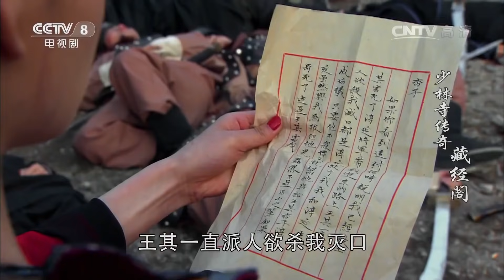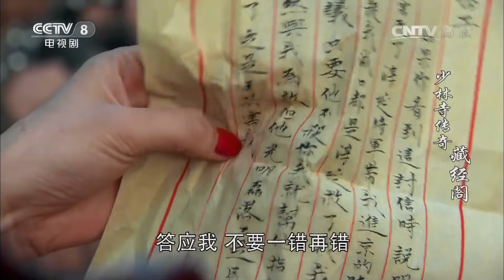《少林寺传奇藏经阁》 第62集 方掌班被杀 心同因祸得福（主演：张倬闻、馨子、陈浩民 ）| CCTV电视剧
本集主要内容： 方掌班一直要大汗杀了心同，还说心同是皇上的人，格尔乐反驳了他。方掌班却说自己是王其的使者，大汗却告诉方掌班他不过是王其手下的走狗，王其绝对不会因为他而和自己翻脸的。方掌班见劝说不成便要动手，没想到大汗一下子就一刀结果了他。大汗为了给王其一个交代要杀了心同，格尔乐没有办法只能假装说怀了心同的孩子。

【节目简介】
《少林寺传奇藏经阁》由香港导演马玉辉任总导演，张倬闻、馨子、王鹤鸣、陈浩民、张颖、柴碧云等人出演。

该剧讲述了少年英雄徐子豪卧薪尝胆，从全家惨遭奸贼杀害的悲惨命运中成长起来，最终一洗家仇国恨的故事。